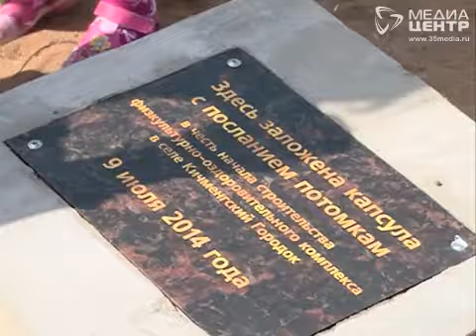Олег Кувшинников провел рабочий день в Кич.-Городецком районе